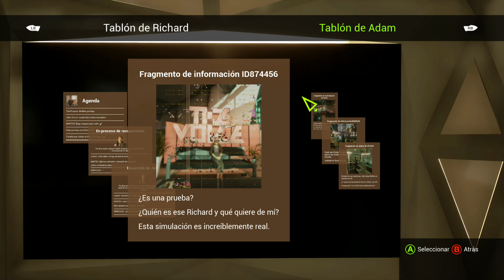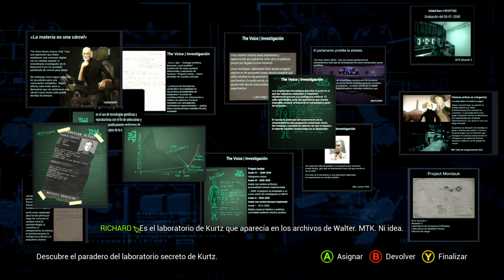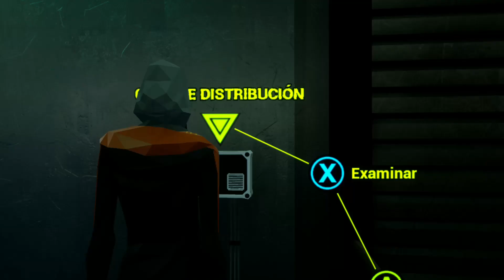State of Mind - Gameplay # 8 - X Box One S